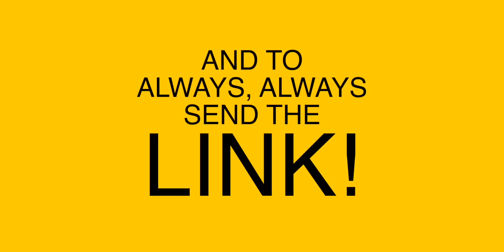Xai Martinez - Hindi Tayo Pwede | Sing-Offs | The Voice Kids PH 2023 | PRODUCER REACTION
✘ My videos and the effort I put into them are 100% free for everyone to enjoy, and all I ask is that you leave a thumbs-up 👍🏻 and SUBSCRIBE to show your support

📖 REACTION DEFINITION:
. re·ac·tion
   rēˈakSH(ə)n/
   noun